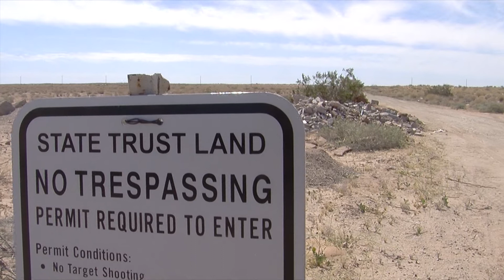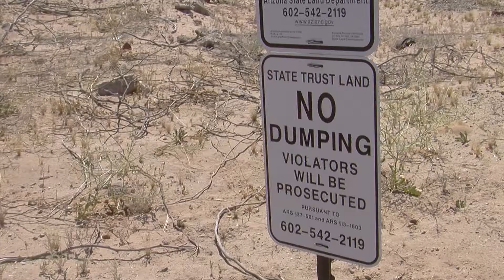YCSO receives complaints about illegal dumping